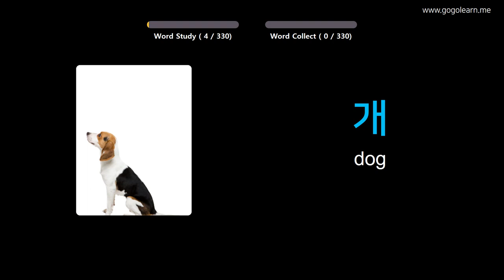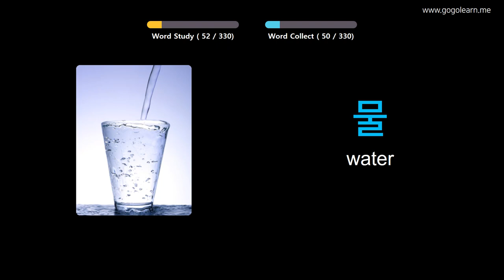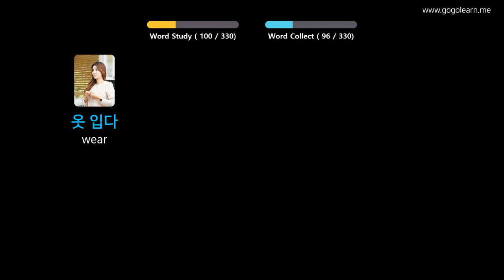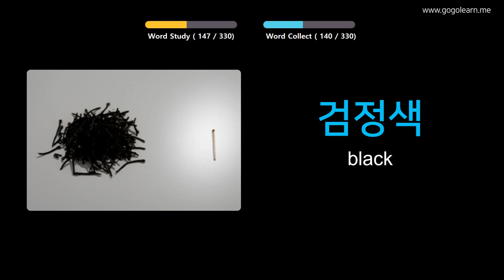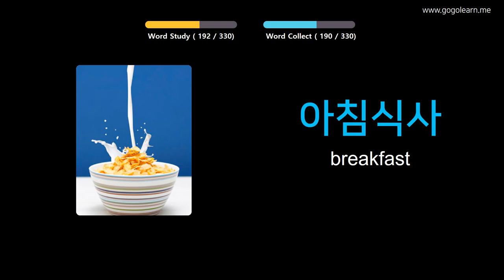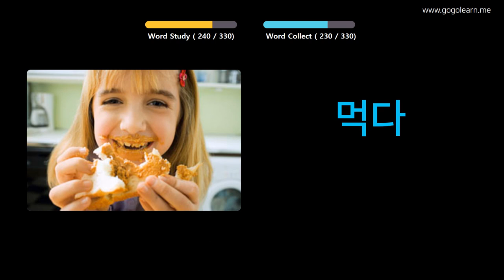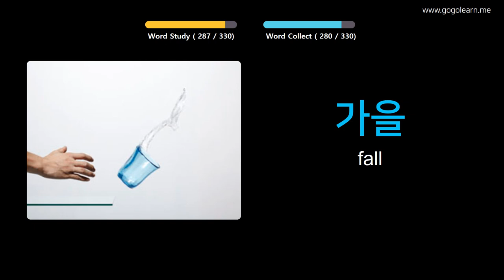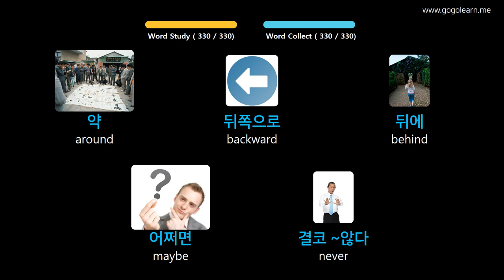Learn Korean Through Pictures |Korean Vocabulary Listening While Driving | Golearn